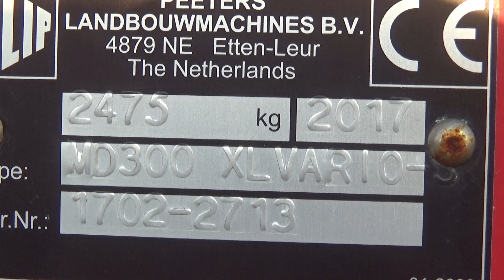Tulip Multidisc 300 XL Vario-S, kombinált tárcsás lazító, Szántóföldi Napok, 2018., v180920-1-278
Tulip Multidisc 300 XL Vario-S, kombinált tárcsás lazító, növény, növények, mezőgazdasági gépek, traktorok, munkagépek, NAK Szántóföldi Napok, Mezőhegyes, 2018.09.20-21.